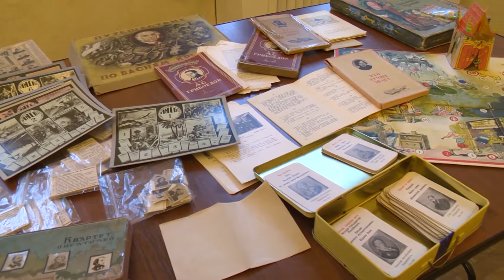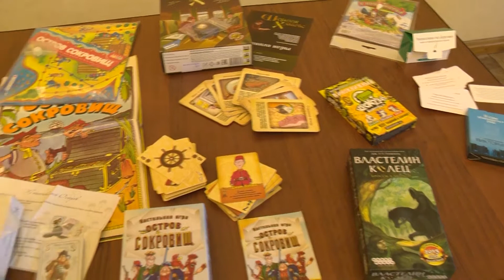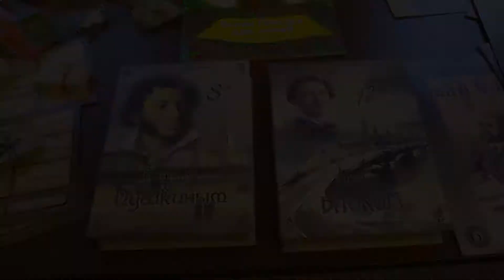Новости СПбГУ: История настольных игр